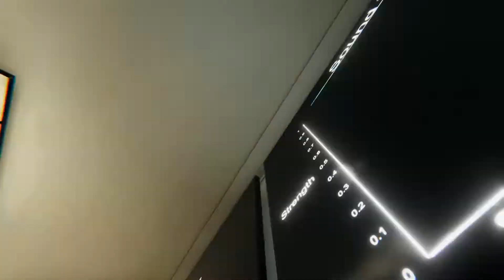(PHASMOPHOBIA) FUNNY AND SCARY MOMENTS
This was very...INTERESTING
Hope you enjoyed the video!